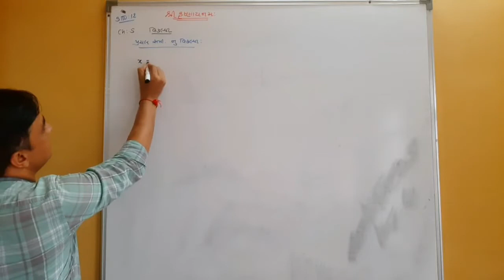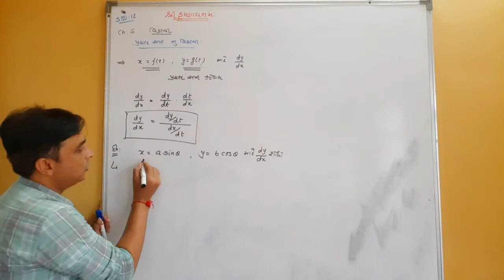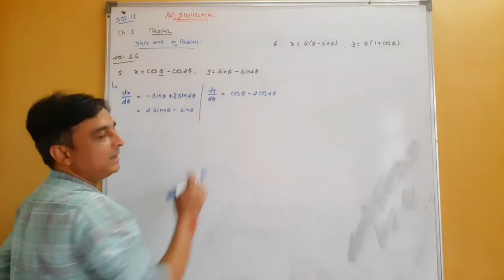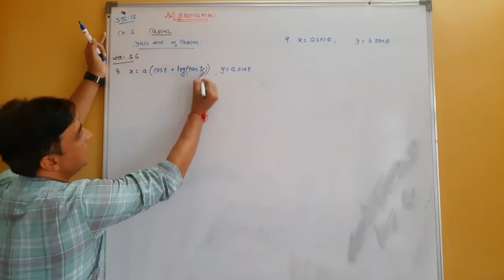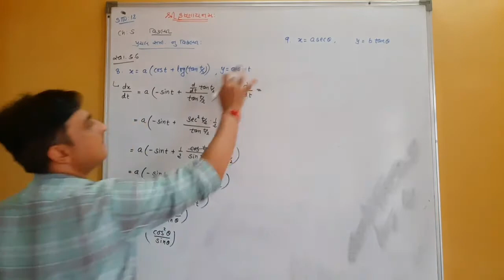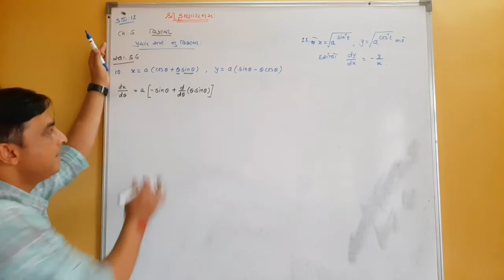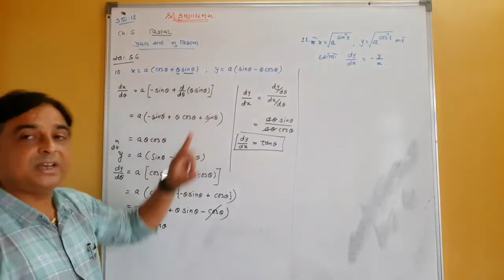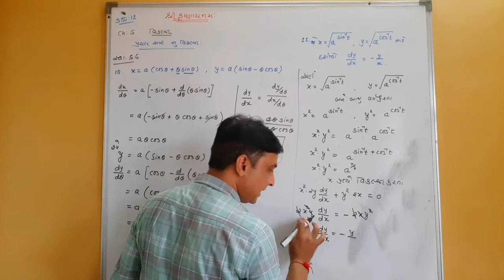Ch 5 II Lec 7 II DIFFERENTIATION II BY Dr. Paresh Patel